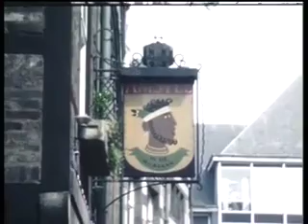Film 7A-H.264 300Kbps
familiefilm plochg